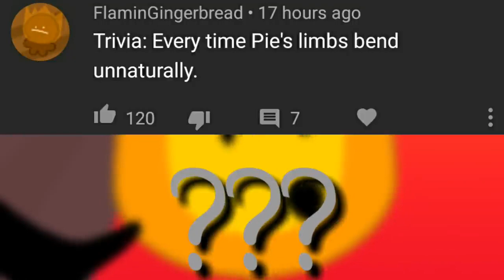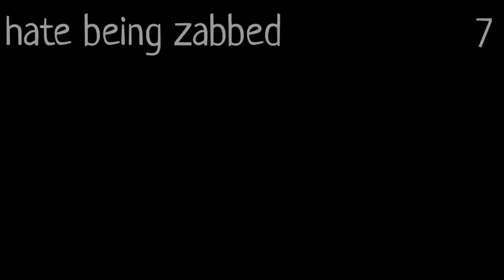BFB Trivia 5: what fanny hates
Original Date: 18 Aug 2020
Original Views: 184.3k